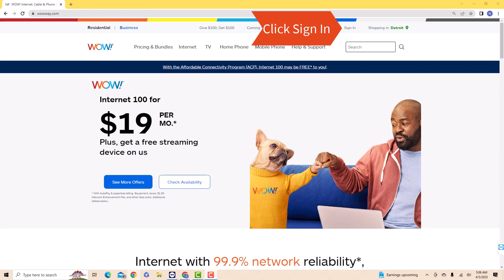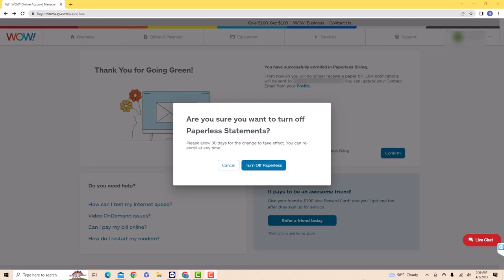How to Turn Off Paperless Billing on WOW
Earn a free $100 Mastercard gift card when you sign up for EarthLink Fiber

Learn how to turn off paperless billing on WOW.